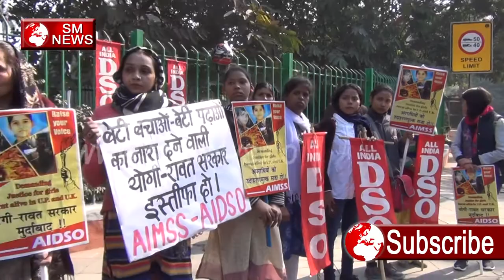महिला क्यों उतरी धरने प्रदर्शन पर